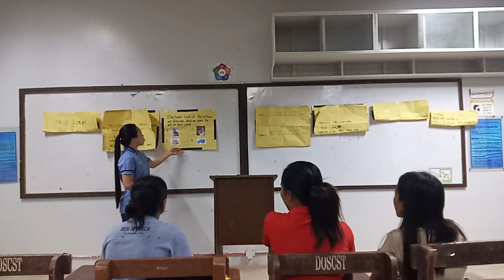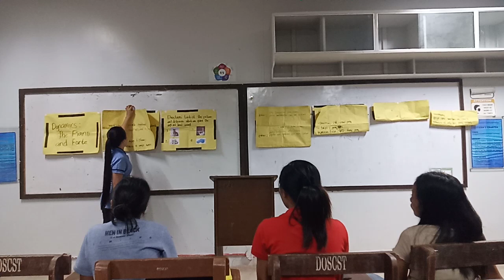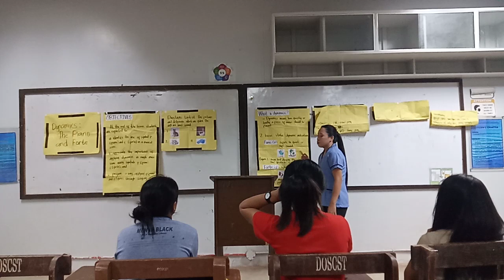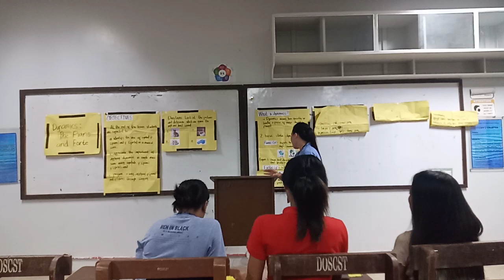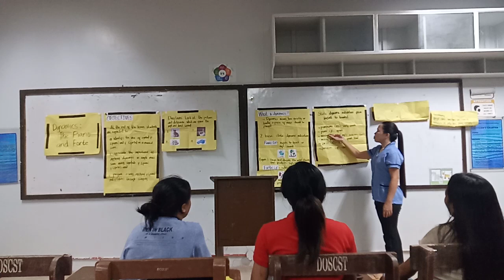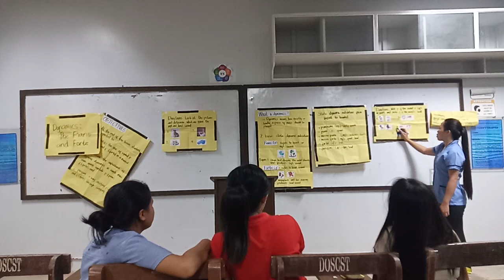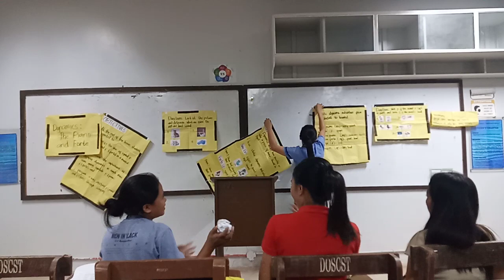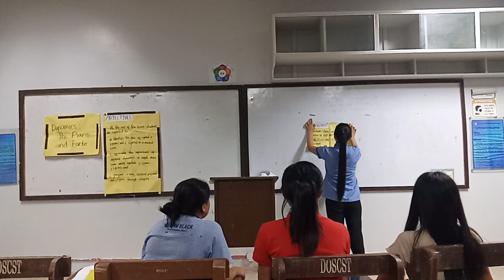MIKEGEL M. DEL MONTE (DEMO TEACHING IN MUSIC)